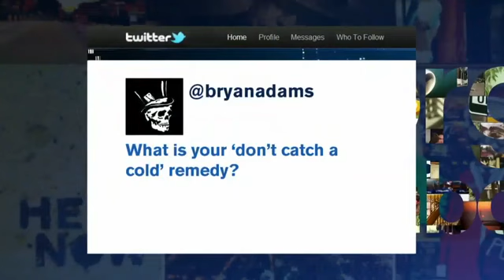Giancarlo Esposito how to stay healthy